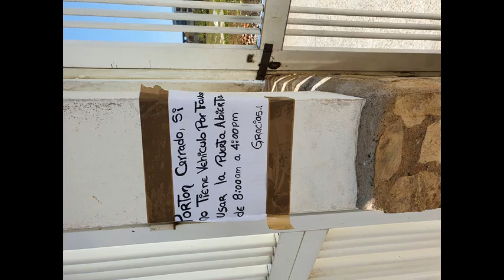* kerk Mix jack333333